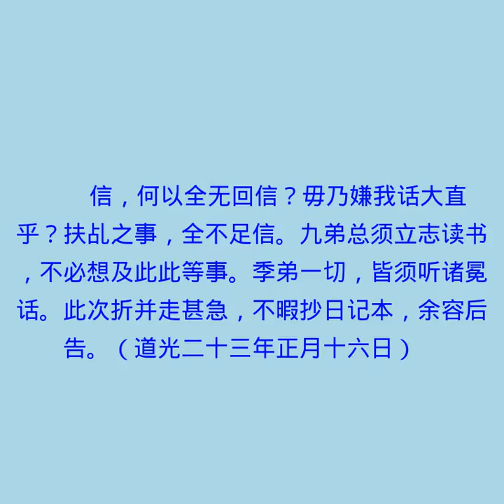致诸弟 讲读经史方法